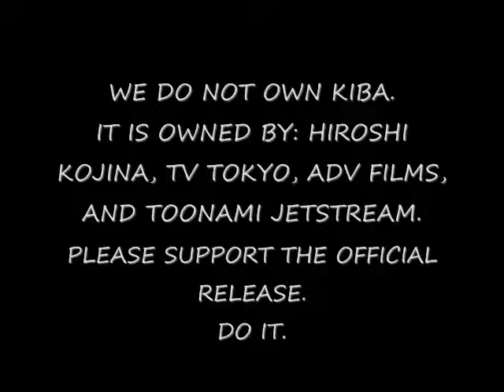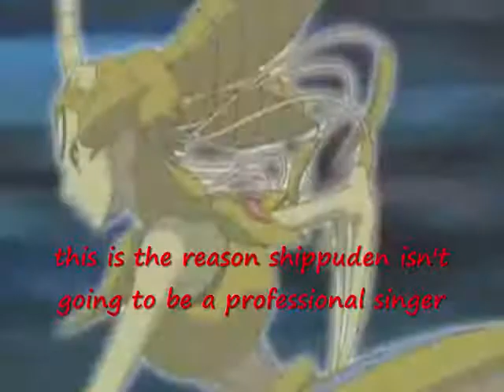KTAS ep.3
Ep.3, finally. Took a while, hope you like it.

Songs:
The end of the world as we know it- REM
Hey Micki- Tony Basil
My little pony- ?
Emergence of the haunted- Bleach OST2
Never gonna give you up- Rick Astley
Very Very- Afromania
I'm gonna miss her- Brad Paisley